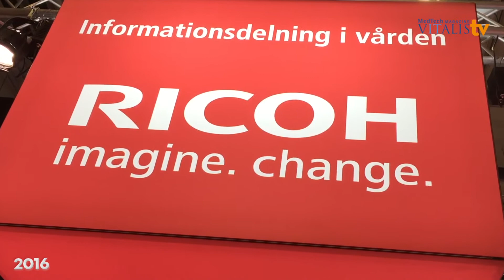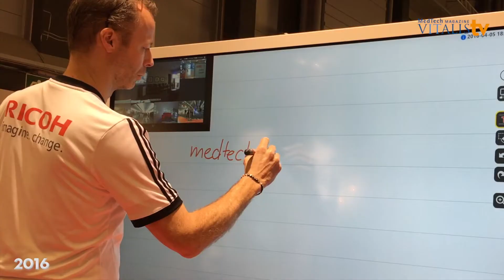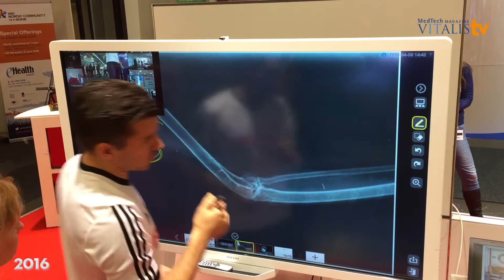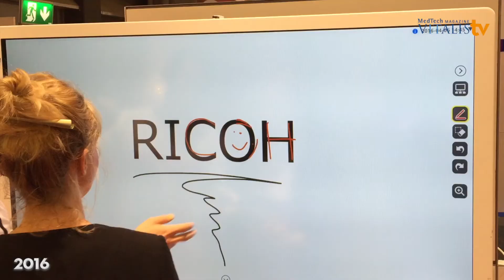Enkel IT avgörande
VitalisTV 2016 – Hur kan en digital whiteboard underlätta i sjukvården? Kristoffer Birkedahl från Ricoh berättar.